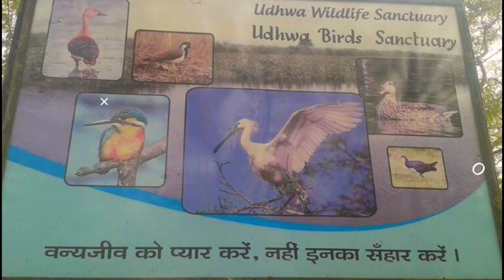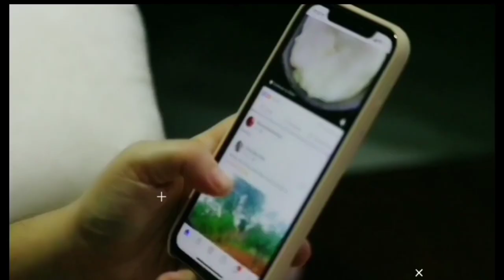Sahibganj District Amazing Facts | History Of Sahibganj District | Sahibganj City | Jharkhand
Hello, friends
Sahibganj is a district in the state of jharkhand, beautiful district, covered with rivers and forests, is situated in the north - east of the state of jharkhand. The district belongs to the santhal parganas division. To the north of this district lies the city of sahibganj, bhagalpur and katihar district, pakur district on the south, the malda district of west Bengal on the east, goda district on the west..

sahibganj
facts about sahibganj
sahibganj city facts
sahibganj news
sahibganj railway station
sahibganj documentry
sahibganj drone view
jharkhand drone view
sahibganj city tour
sahibganj junction
sahibganj railway station
sahibganj jharkhand
sahibganj airport
sahibganj top college
sahibganj top school
santhal parganas
top 10 places sahibganj
jharkhand
a field knowledge